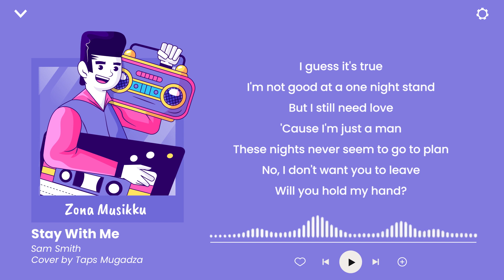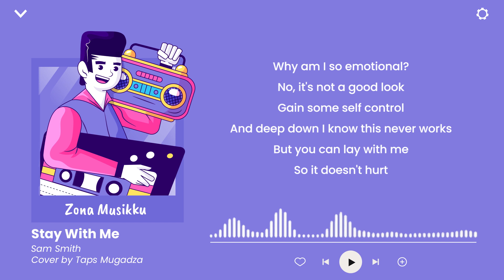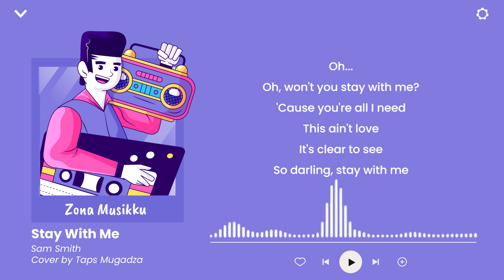Stay With Me Lyrics - Sam Smith Male Version (Cover by Taps Mugadza)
Stay With Me Lyrics - Sam Smith (Cover by Taps Mugadza)

Design By: ZM
Title: Stay With Me
Artist: Sam Smith
Album: In The Lonely Hour
Release Date: April 14th, 2014